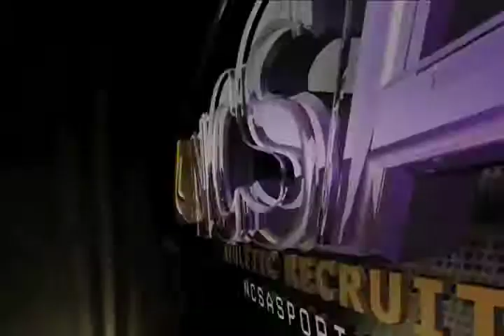Dominique Davis (Recruiting Video)